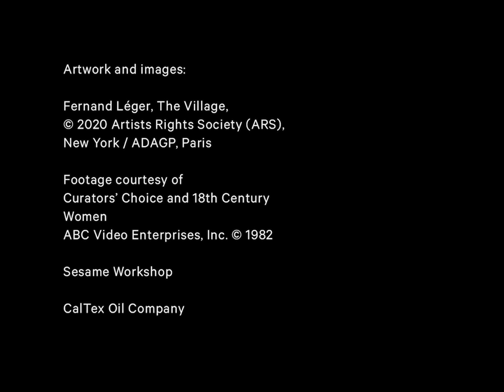Celebrating 150 Years of The Metropolitan Museum of Art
A storied past. A dynamic present. An exciting future. It’s just the beginning!

Celebrate The Met’s anniversary throughout 2020 with exhibitions, events, and new ways to connect with art. Highlights include the exhibition, Making the Met, 1870–2020, the reimagined British Galleries, and a three-day celebration in June.